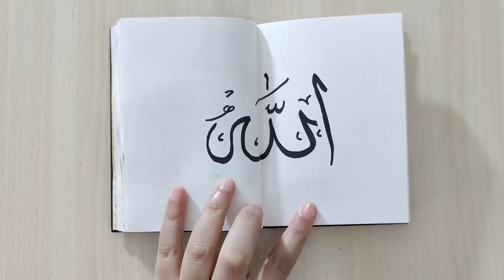ALLAH - whirling dervish | sufism | how to paint sufi with water colour for beginners - Calligraphy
Sanora's Painting's can be made in under 30 minutes using items that you probably already have around the house! No special tools or skills are required, so ANYONE can make these cute paintings ! Great fun for the entire family !
- Toothbrush Paintings
- Spoon Art Paintings
- Soft Pastels
- Oil Pastels
- Foam

Many Thanks.